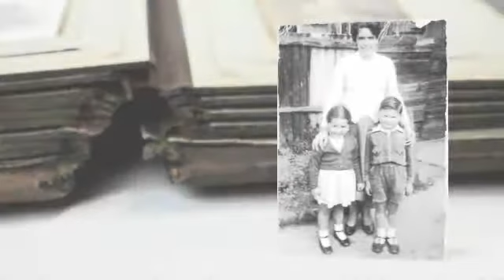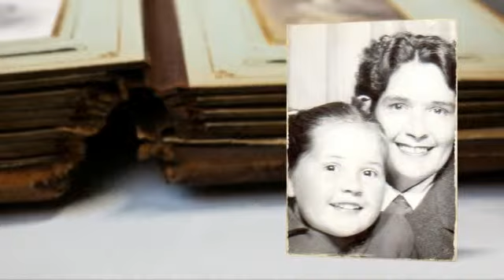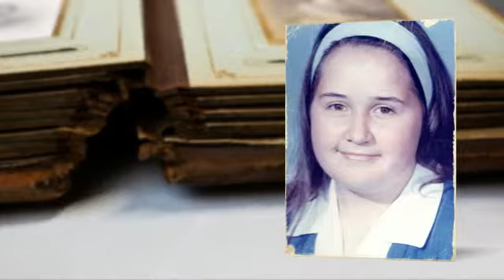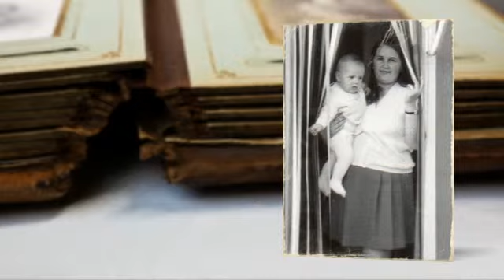In Loving Memory Of My Beautiful Mum On Mother's Day - October 1951 to December 2011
Sadly my mum was diagnosed with gallbladder cancer in September 2011.  Unfortunately it was discovered too late and she tragically passed away on 24 December 2011 at home with her family all around her.  We all love and miss her so much xxxxx

The photo of my mum in the doorway holding a baby, that baby is me and I'm now 42 years old.